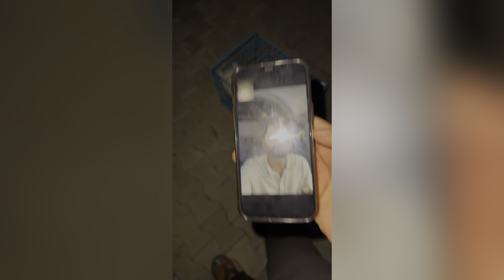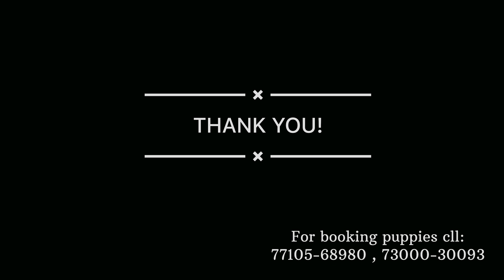Aj thonu ik hor breed nl introduce krdea || THE PUPPY PATCH || 77105-68980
We delivered puppies not only to Puniabi celebrities but also to Bollywood celebrities. some of them are Sidhu Moose Wala, Ranjit Bawa, Baani Sandhu nd Gurias Sidhu…✅
We never compromise with quality🏆
Delivery all over india🚚
Quality seekers Contact nd follow @the_puppypatch_